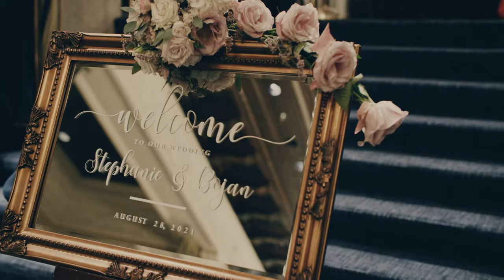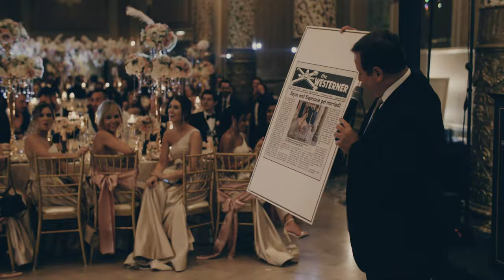Stephanie and Bojan Wedding Film at The Drake Hotel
Stephanie and Bojan got married at The Drake Hotel in Chicago, IL.

Film shot on the Canon C70 and Mavic Air 2 drone. This film was shown the day of on a projector screen.